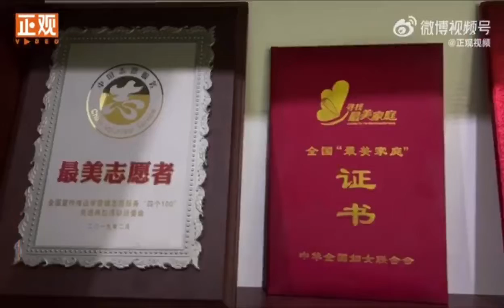A Rural Woman Spent 400,000 Yuan Building A Library For The Children In The Village.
A rural woman in Neihuang County, Anyang City, Henan Province spent 400,000 yuan building a library for the children in the village. Anyone can borrow books for free here without any documents or mortgages. Since its establishment, the library has benefited 300,000 people.